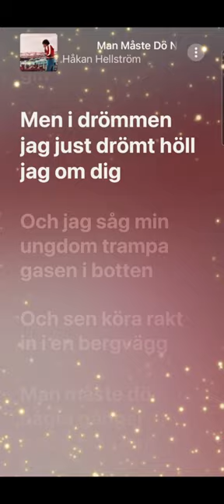Håkan Hellström - Man måste dö några gånger innan man kan leva 💗